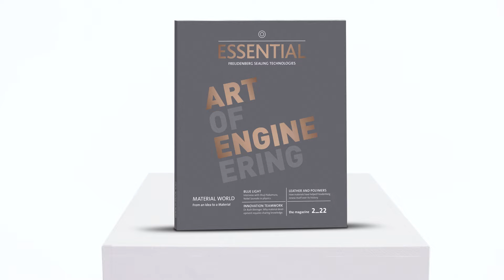Essential 02/2022 „Materials“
Progress has always had something to do with materials.  Consider the invention of bronze, ceramics or paper, not to mention elastomers and polymers.  In the latest issue of our company magazine – which has the “Material World” as its theme -- we set out to explore the art of engineering and see how materials are combined, changed and created.  The most important ingredient in any composite is the capacity to innovate. A spark of genius. An idea.  The art of engineering starts in the mind.  And creates new worlds.